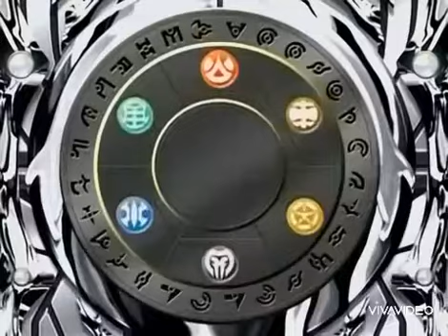Bakugan Battle Brawler S3EP27 (1/3)